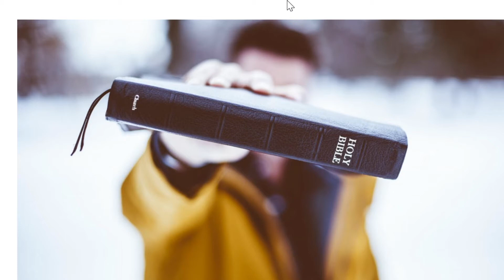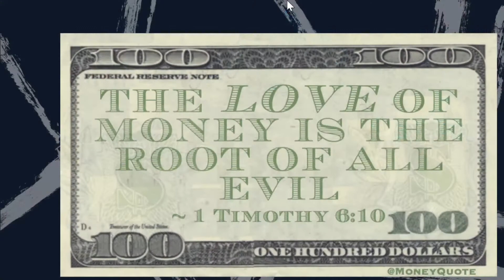Generosity lesson 4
Join Chris and Bob as they discuss what generosity means for Christians, what are we generous with, and what ways?